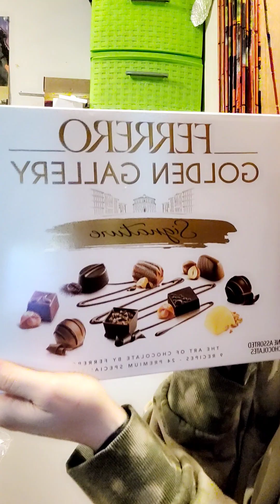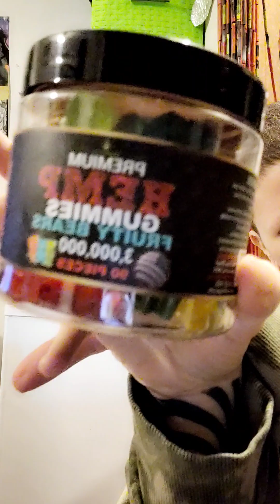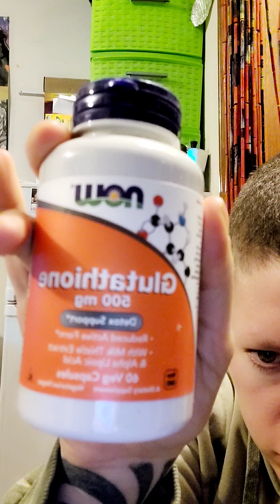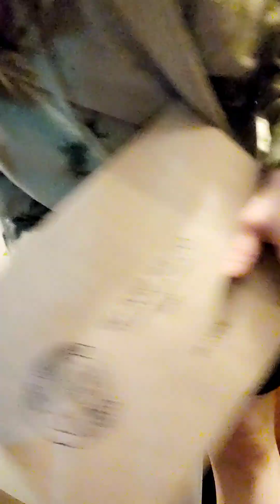Blanket and gloves